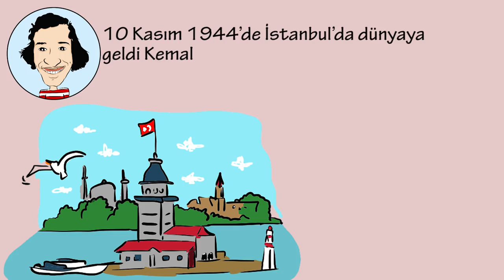Kemal Sunal Kimdir ? | Wedia Grafika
10 Kasım 1944’de İstanbul’da dünyaya geldi Kemal,
ilk ve orta öğrenimini Mimar Sinan İlk okulunda gördü.
Vefa lisesinden tam 11 yılda mezun oldu.
İlk sahne deneyimini de bu lisede ‘’zoraki tabip’’ rolüyle tecrübe etti..
Kenterler,Ulvi Araz,Ayfer Feray ve son olarak Deve Kuşu Kabare Tiyatrosu’nda profesyonel olarak rol aldı.
Devekuşu kabare tiyatrosundayken, Ankara turnesi sırasında Gül Sunal ile tanıştı
1975’de evlendiler.
Bu evlilikten Ali ve Ezo isimli iki çocukları oldu.
Türk sinemasında başta İnek Şaban tiplemesi olmak üzere canlandırdığı pek çok tiple sevenlerinin kalbinde taht kurdu.
Filimlerde çoğu zaman saf,sansli ama iyi yürekli karakterleri oynadı.
14. Antalya film festivalinde en iyi erkek oyuncu ödülünü kapıcılar kralı ile aldı.
2. Ankara film festivalinde en iyi erkek oyuncu ödülünü düttürü dünya ile kazandı.
35.antalya film festvalinde yaşam boyu onur ödülüne layık görüldü.
1990'lı yıllardan itibaren filmleri kesintisiz olarak televizyonlarda yayımlanmaya başladı; ama kendisi bu gösterimlerden hiç para kazanmadı
Ardından  "TV ve sinemada Kemal Sunal güldürüsü" isimli teziyle yüksek lisansını yaptı.
Hayatı boyunca toplam 82 filmde rol aldı
3 Temmuz 2000 tarihinde Balalayka adlı filmin çekimlerine başlamak için Trabzon'a gitmek üzere bindiği uçakta kalkıştan hemen önce geçirdiği kalp krizi sonucu hayata gözlerini yumdu.

WediaGrafika tarafından hazırlanan, çizgi animasyon ile anlatılan, başarılı insanların öykülerini içeren, eğlenceli içerikler sunan kanalımızda sizlerleyiz.